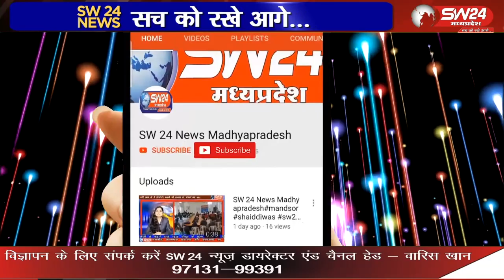राजस्थान पॉसिंग वाहनों से गौवंश परिवहन करते हुए महाराष्ट्र जाने के मामले थमते नजर नही आ रहे है।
खरगोन जिले में राजस्थान पॉसिंग वाहनों से गौवंश परिवहन करते हुए महाराष्ट्र जाने के मामले थमते नजर नही आ रहे है। शनिवार रात पुलिस ने राजस्थान पॉसिंग एक वाहन को गौवंश परिवहन करते हुए रोका है।